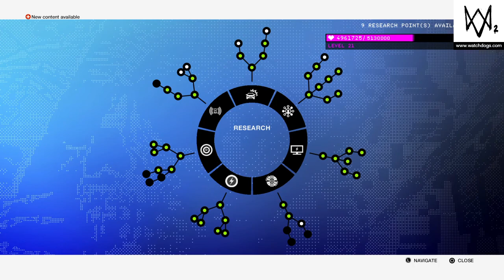WATCH_DOGS® 2 Shanghaied Main operation